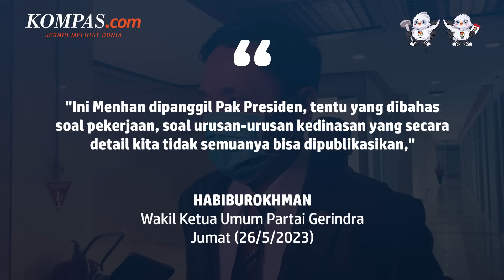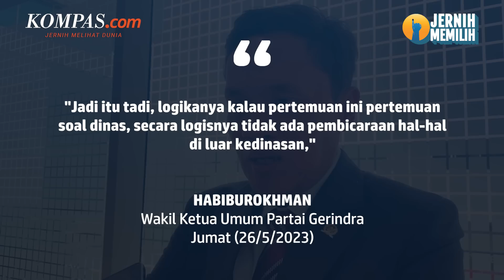Gerindra Bongkar Isi Pertemuan Jokowi-Prabowo di Bogor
Partai Gerindra mengungkapkan isi pertemuan antara Presiden Joko Widodo dan Ketua Umum Partai Gerindra Prabowo Subianto di Bogor pada Kamis (25/5/2023).

Juru Bicara Pemenangan Pemilu Partai Gerindra Budisatrio Djiwandono, mengatakan Prabowo bertemu Jokowi sebagai Menteri Pertahanan. Adapun Wakil Ketua Umum Gerindra Habiburokhman, juga menegaskan bahwa Prabowo dipanggil Jokowi sebagai Menhan.

Dia mengatakan, tidak semua isi pertemuan antara Presiden dengan menterinya bisa dipublikasikan. Habiburokhman mengaku dirinya tidak tahu, apakah Prabowo dan Jokowi membahas soal capres-cawapres atau tidak dalam pertemuan itu.

Menurutnya, Gerindra tidak mendapat informasi lebih jauh terkait ada atau tidaknya perbincangan Pemilu 2024 dalam pertemuan mereka.

Video Jurnalis: NIS, HAM, DEW